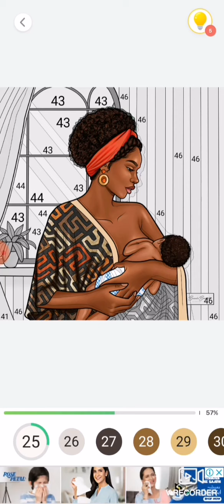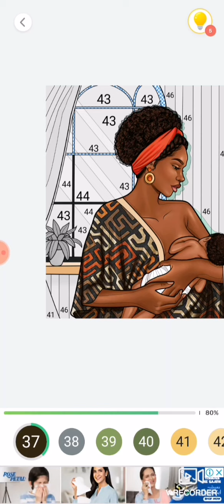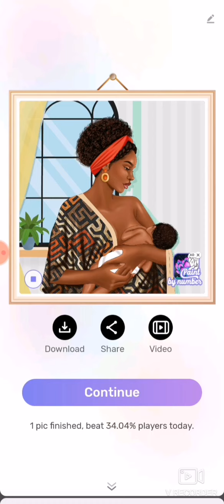Breastfeeding| paint by number| African mom| Game Mania